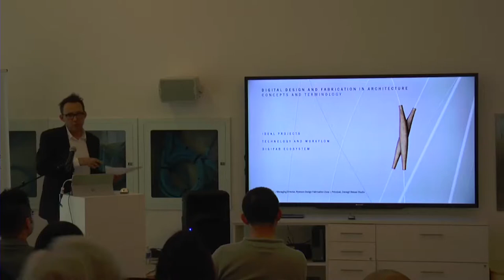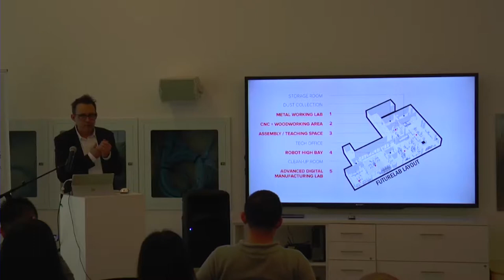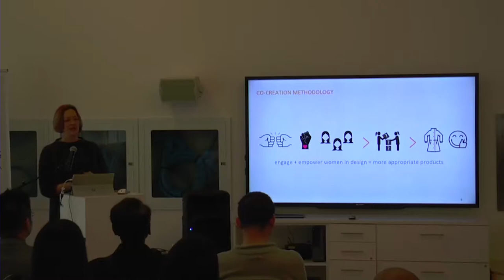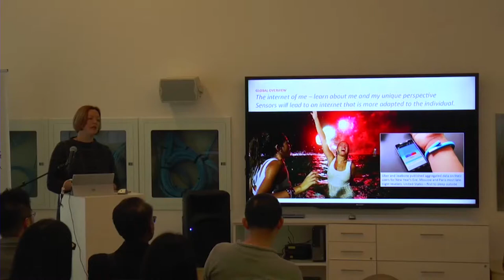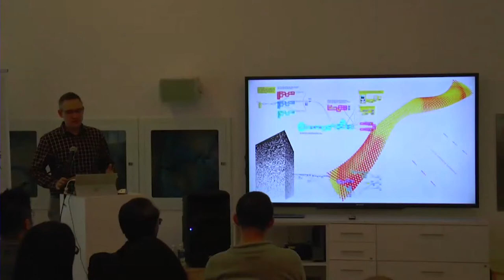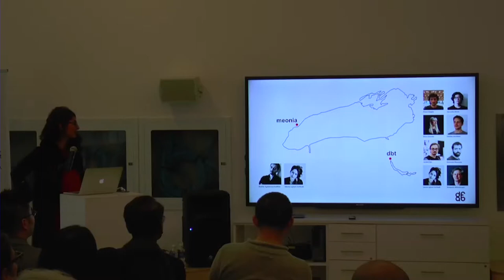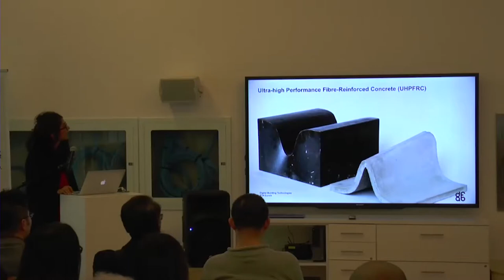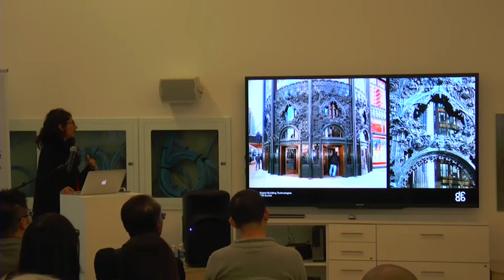Urban Affairs Forum : New Design & Technology Synergies Forum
What are these new methods of design and production?

Who are the new practitioners and what is their relation to the ‘Legacy’ architects, engineers and associations?

What are the Universities doing to engage these changes in design and production?

What are the spaces and networks in the city that are emerging within this evolving context?

PANELISTS: Mark Cichy, Director of Computation and Research, DIALOG | Mania Meibodi,  Post-Doctoral Researcher in Digital Fabrication, Digital Building Technologies Institute, ETH, Zurich
| Renn Scott, Industrial and Interaction Designer;  Entrepreneur in Residence, Ryerson Fashion Zone | Tom Bessai, Managing Director, Design Fabrication Zone, Principal, Denegri Bessai Studio